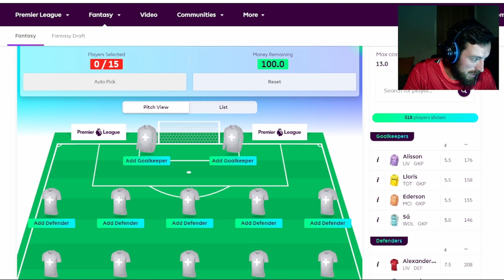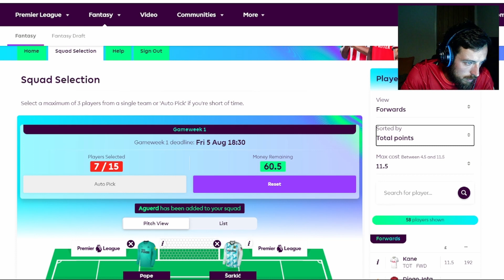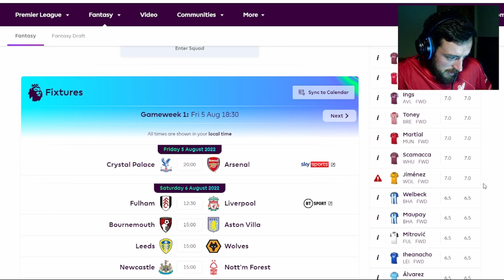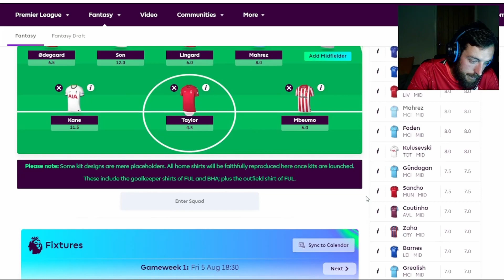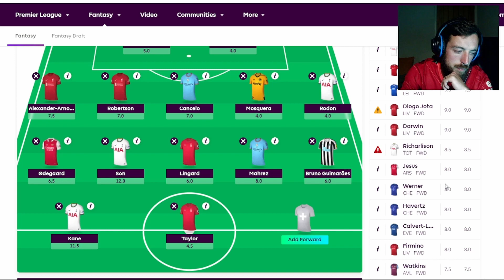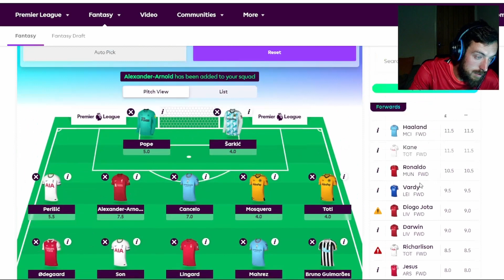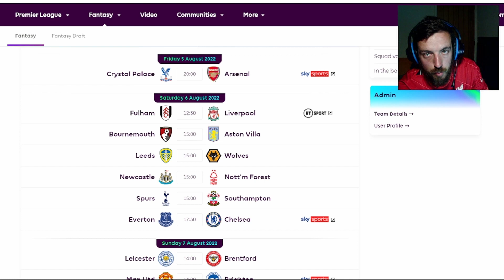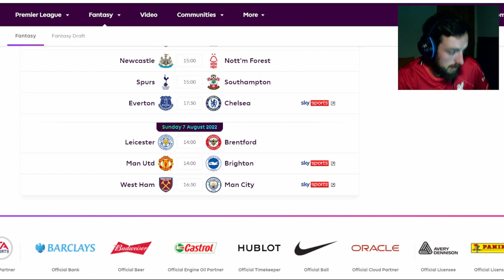PL FANTASY LEAGUE TEAM SELECTION & GW1 SCORE PREDICTIONS